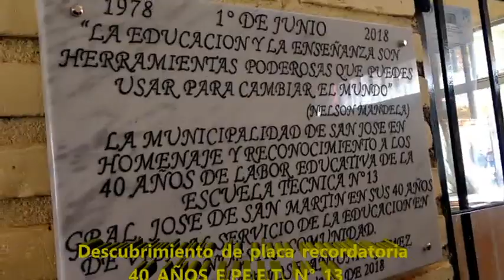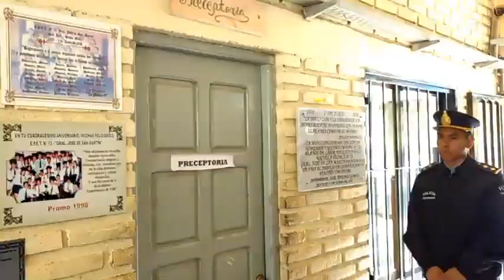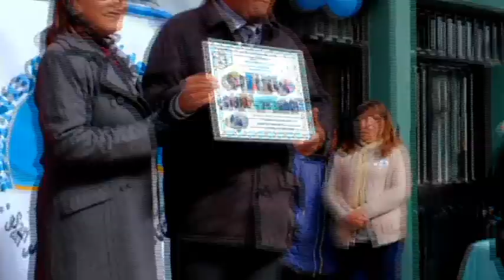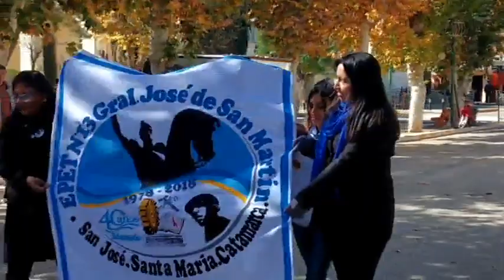ACTO PROTOCOLAR ANIVERSARIO EPET 13